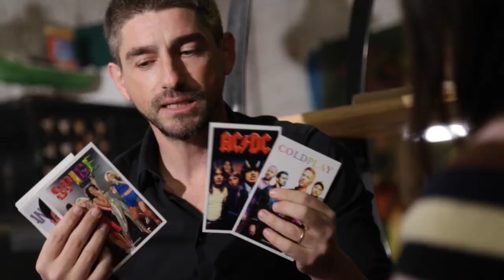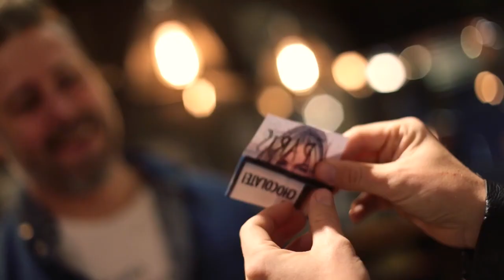Dream Box de Jota - lepetitmagicien.com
Imaginez un coffret cadeau avec de multiples activités à choisir par le spectateur qui vous permet de prédire une expérience surréaliste qui sera unique et irremplaçable!
DREAMBOX vous permet de prédire avec une Photo Imprimée, une expérience surréaliste choisie par un ou plusieurs spectateurs. Tous les choix sont libre et pourtant la prédiction sera parfaite.